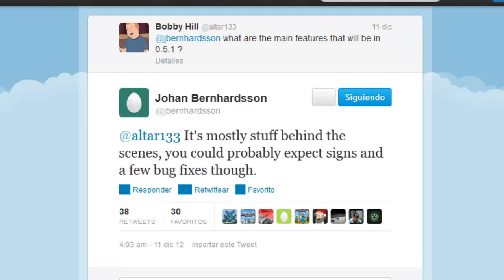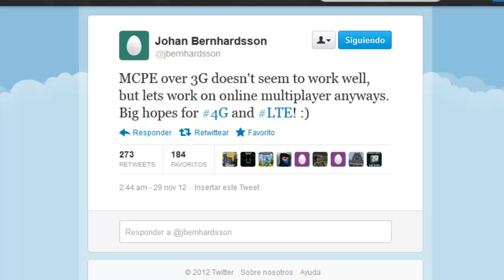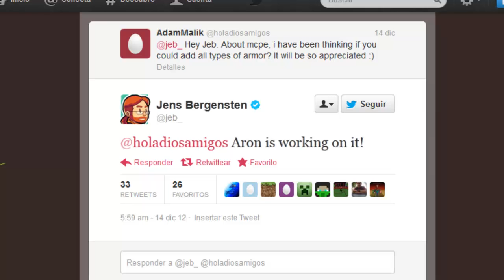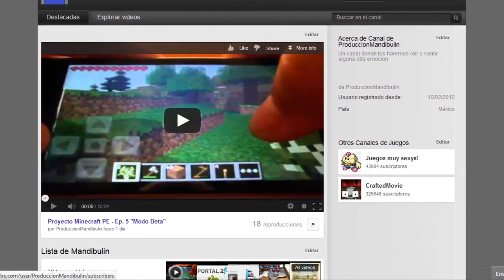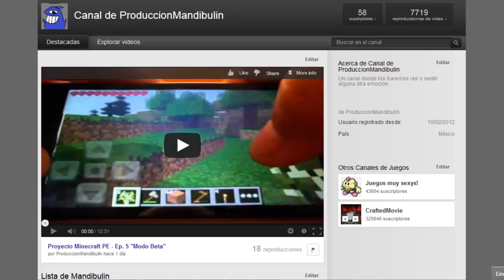Proyecto Minecraft PE - "Informacion v0.5.1"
Hola Gamers espero que haigan tenido unas grandes fiestas esta noche buena y navidad y que les haigan traido lo que pidieron y para traerles la informacion sobre la siguiente actualizacion de Minecraft de Bolsillo y saldra a finales de diciembre, o a inicios o mediados de Enero pero no se desesperen por que llegara a nosotros el modo multiplayer